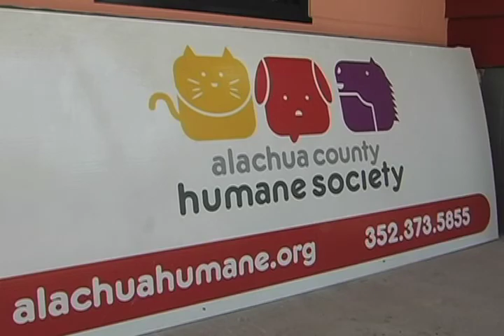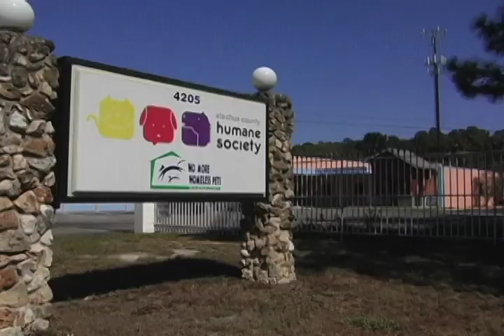Raphael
Raphael is just one of many adorable animals available for adoption at the Alachua County Humane Society